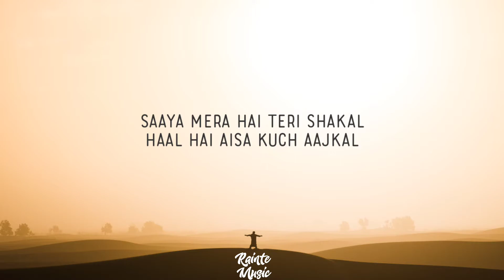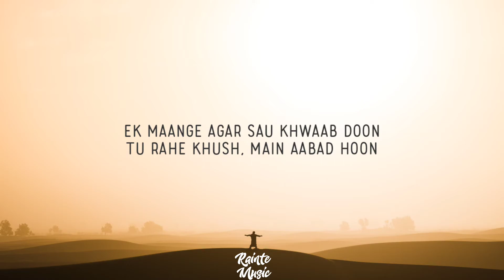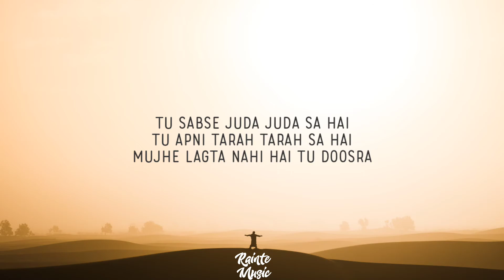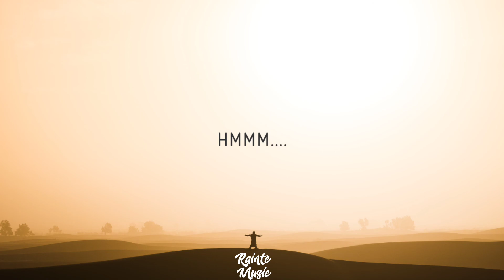Pal - jalebi ( lyrical video ) | Arijith singh | Shreya Ghoshal | Bollywood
Welcome to Rainte music and lyrics channel

Pal - jalebi , arijith sing & Shreya Ghosal ,

Arijit Singh : @TheArijitSingh
Shreya Ghoshal : @theshreyagoshal

Lyrics :

Tu haath mein haath jo de gaya
Chalun main jahaan jaaye tu
Daayein main tere, baayein tu
Hoon rut main, hawayein tu
Saathiya…

Hansu main jab gaaye tu
Roun main murjhaaye tu
Bheegun main barsaaye tu
Saathiya…

Saaya mera hai teri shakal
Haal hai aisa kuch aajkal
Subah main hoon tu dhoop hai
Main aaina hoon tu roop hai
Yeh tera saath khoob hai
Humsafar…

Tu ishq ke saare rang de gaya
Phir kheench ke apne sang le gaya
Kahin pe kho jaaye chal
Jahaan ye ruk jaaye pal
Kabhi naa phir aaye kal
Saathiya…

Ek maange agar sau khwaab doon
Tu rahe khush, main aabad hoon
Tu sabse juda juda sa hai
Tu apni tarah tarah sa hai
Mujhe lagta nahi hai tu doosra

Saathiya…

Saathiya…